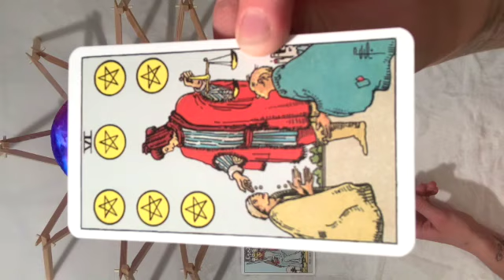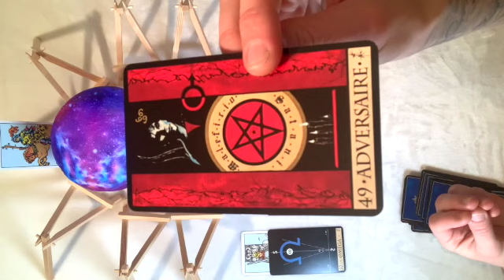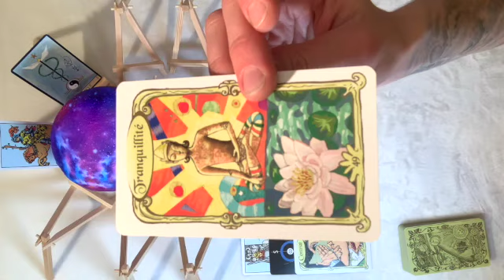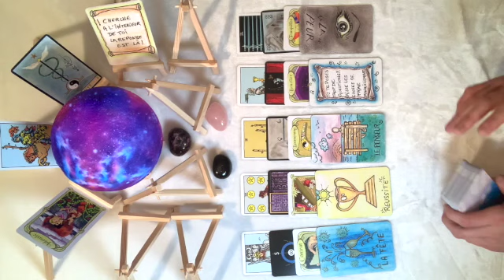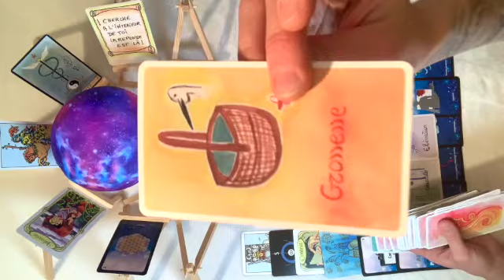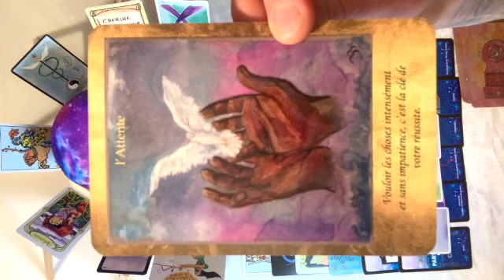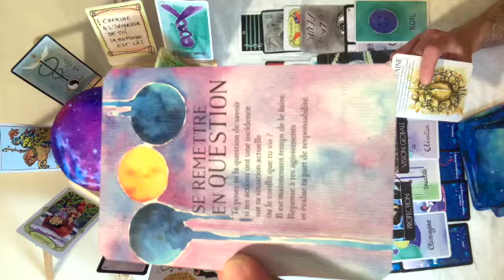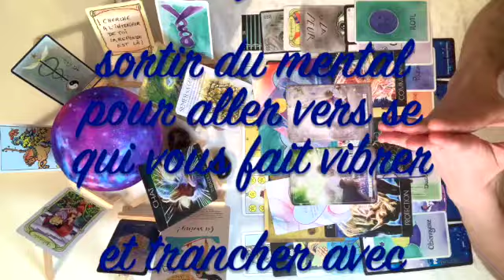✨📩🕯🌟👼😇💖🔮💫✨tirage pro sortir de sa zone de confort mercredi 10 mars bonus des guides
retrouvez moi sur instat les petits anges et kler en cours de géstion mais je vous mettrez des infos sur les vidéos you tube  :)

pour les petites pierres retrouvez valérie  sur facebook  "Azkensa Energie"